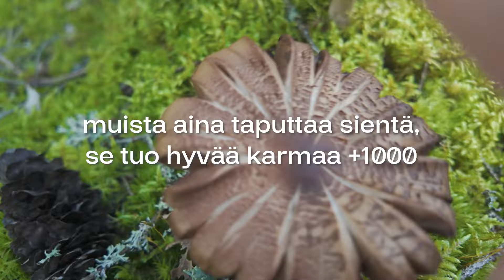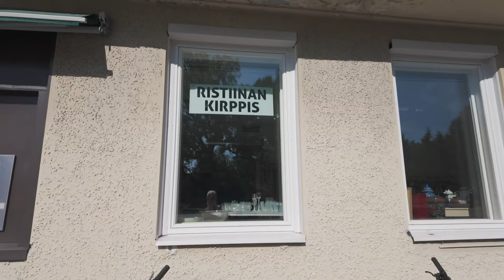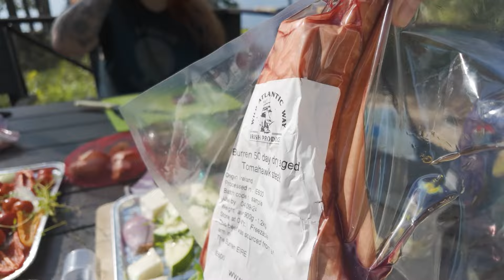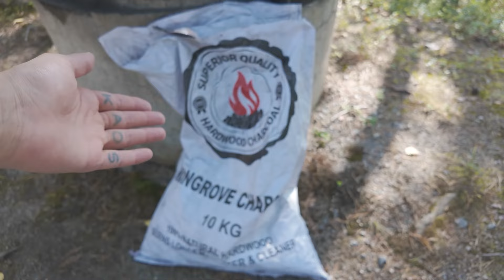UNOHTUMATON MÖKKIREISSU 🌞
Tää on oikeesti yks hauskimmista vlogeista mitä oon editoinu